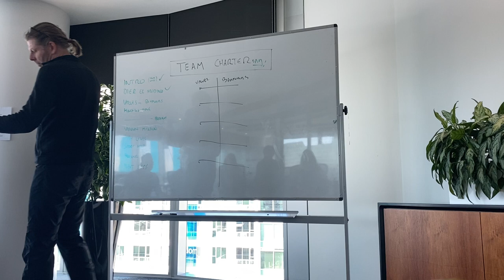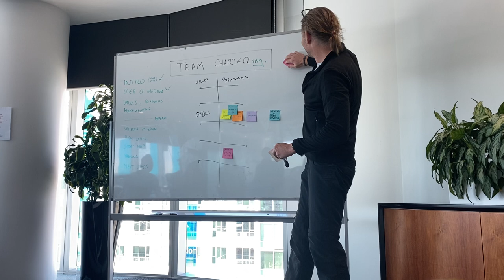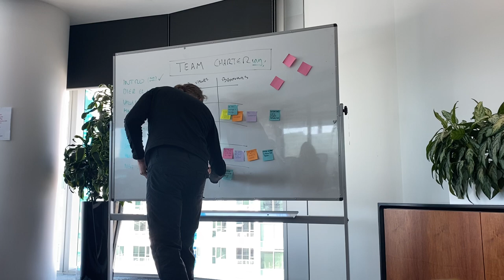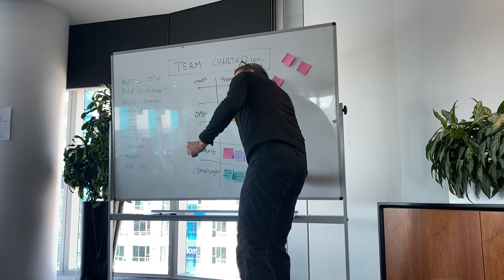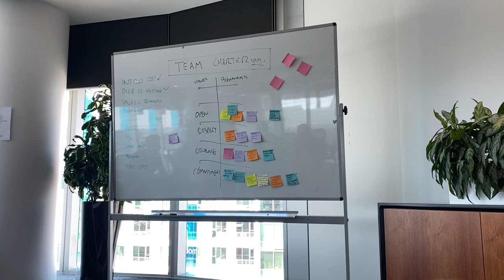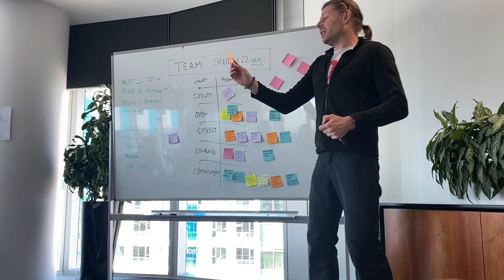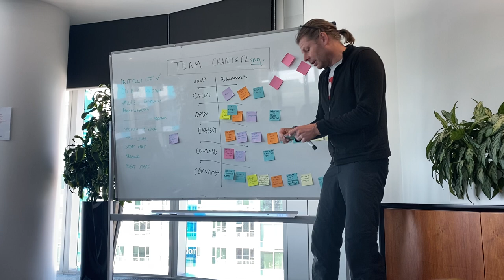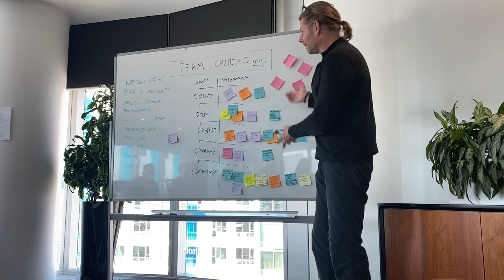My approach to team chartering using the Scrum values